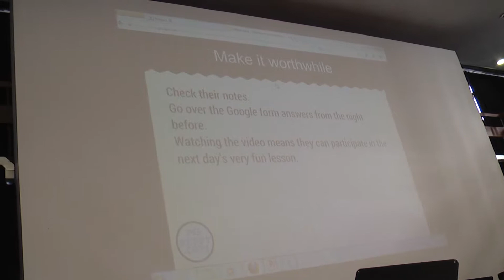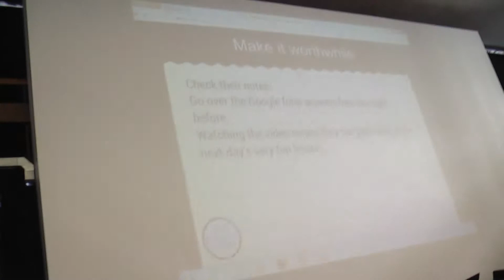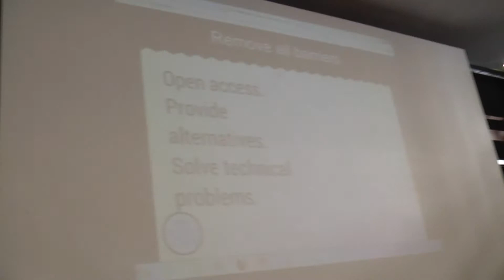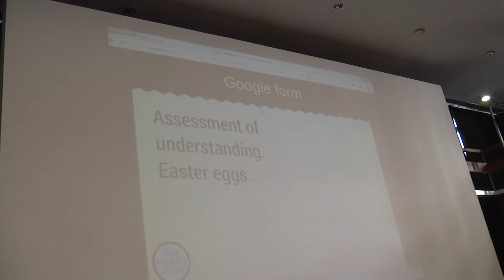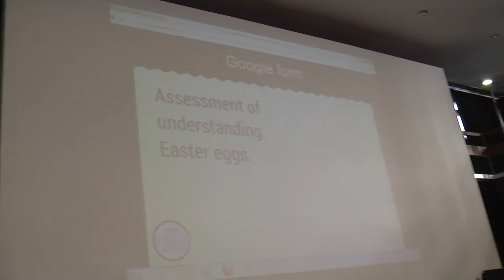TMBlended Bruno Reddy - How to make sure they watch the video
Bruno speaking at the TeachMeet on blended learning. 11th July 2013